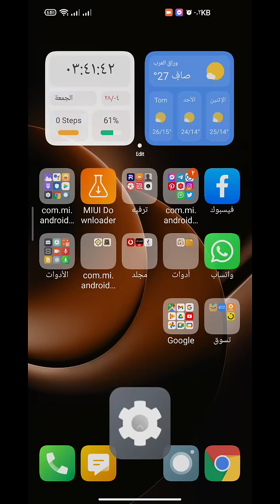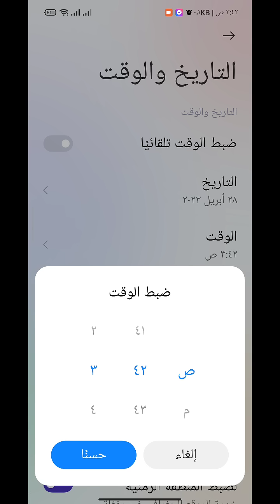طريقة تغير الوقت الساعة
لمعرفة الوقت الان في مصر اضغط هنا 👇👇👇👇👇👇👇👇👇👇👇👇👇
سيتم تغيير مواعيد الصلاه ايضا ويمكنك البحث في جوجل عن توقيت الصلاة في مصر بعد تغيير الساعة في مصر والعمل بالتوقيت الصيفي
- ضبط الوقت
- الساعة
- التوقيت
- المنبه
- إعدادات الوقت
- التوقيت العالمي المنسق (جي إم تي)
- التوقيت الصيفي والشتوي
- التاريخ والوقت
- تغيير التاريخ
- تغيير التوقيت
- تنبيهات الوقت
- تطبيقات الوقت
- إعدادات المنبه
- إعدادات الساعة.